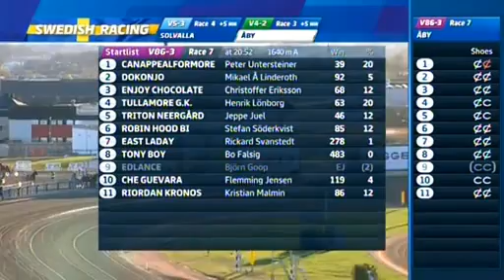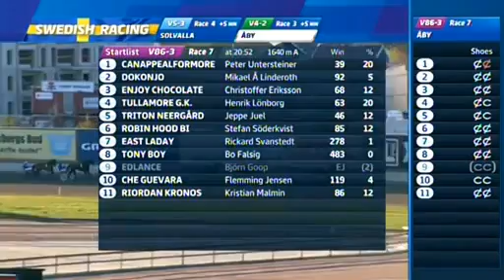20 19 01 58 8 solvalla 3